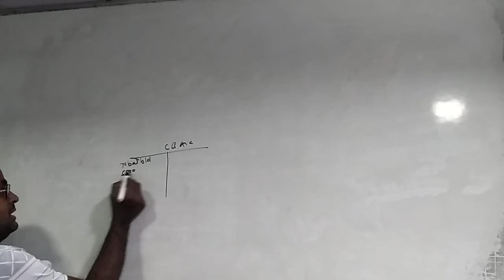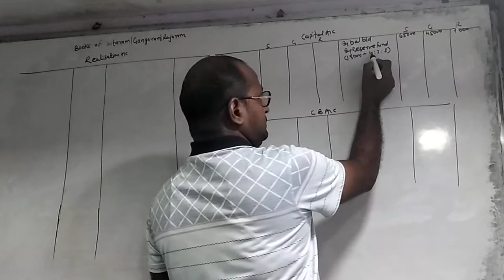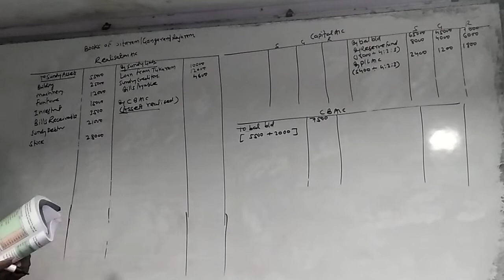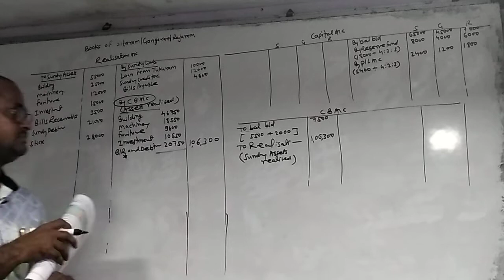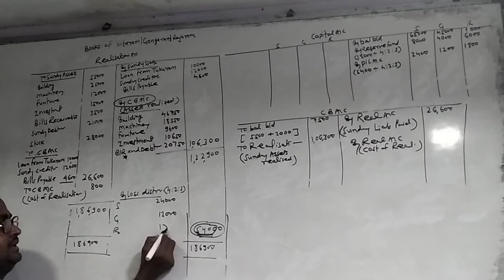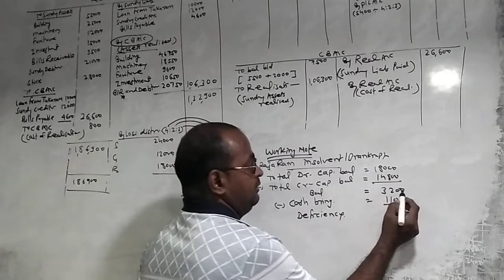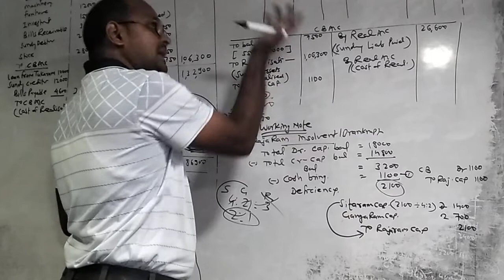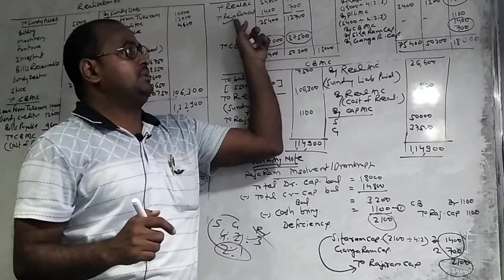Part #12 Dissolution Of Partnership Firm class 12 HSC Mumbai Board Student.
insolvent problem solve.

steps for solving problems.
easy accounts,
accounts in hindi,
accounting,AOA,
academy of accounts,
dissolution of partnership firm class 12,
dissolution of partnership firm in hindi,
dissolution of partnership firm,
dissolution of partnership firm ca inter,
dissolution of firm in hindi,dissolution of firm,
dissolution of partnership,
dissolution for class 12,
dissolution of partnership in hindi,
dissolution of partnership for class 12,
dissolution of firm class 12

Great Indian Sale Amazone
- SamSung S10+
- Redmi Note 9 Pro

Ask Question:
12th maharashtraboard
12th new syllabus
Jai Hind!